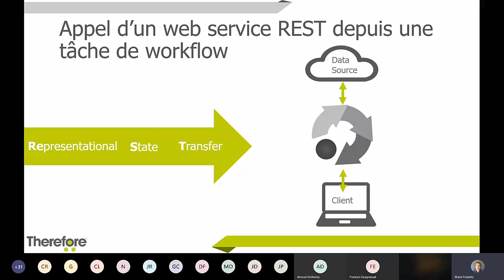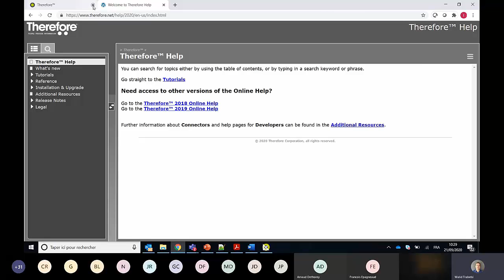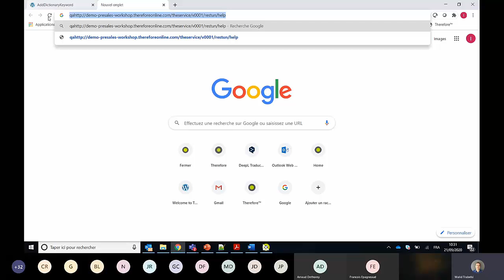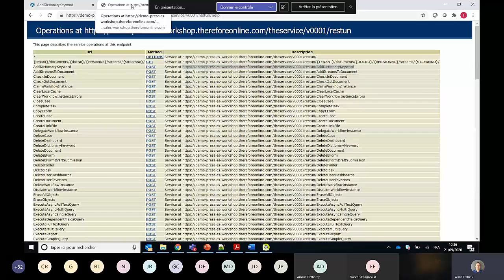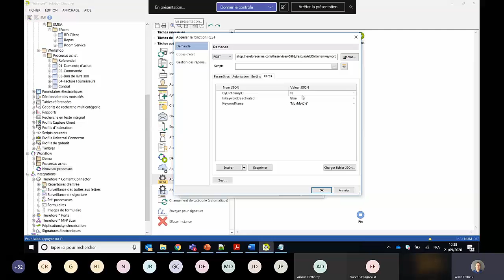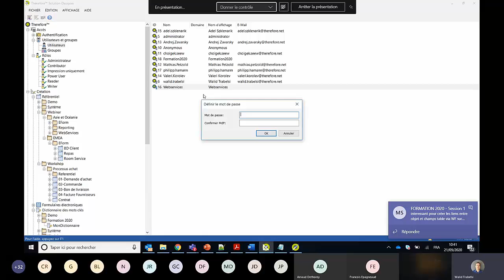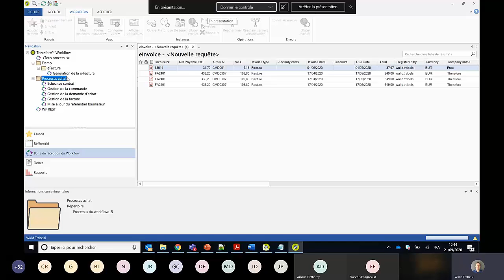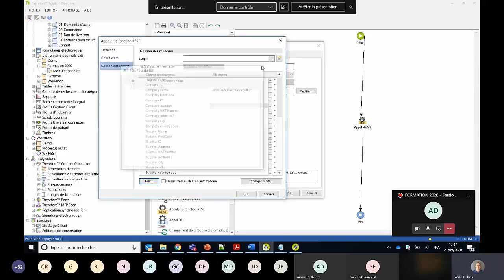Formation Therefore 2020 - RestAPI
Cette vidéo est extraite de la formation Therefore 2020, elle concerne le sujet des RestAPI.